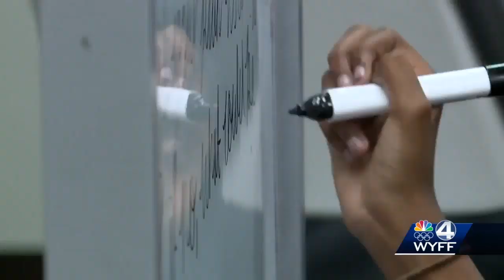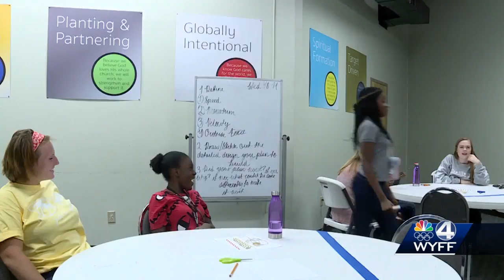New non-profit "GirlUp GVL" created to empower marginalized middle and high school girls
Non-profit founder Kim Mogan launched Girlup GVL in August, after years of working with marginalized kids through another after school non-profit.